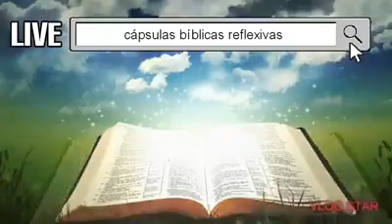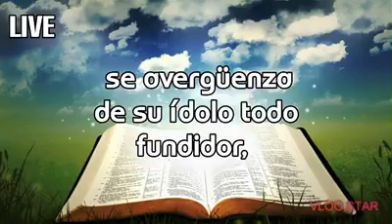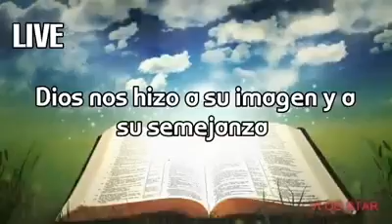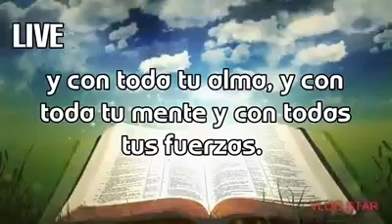10 capsula 2 edicion no tendras dioses ajenos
Éxodo 20
si amas al  Adonai  al Señor Tu Dios guardadas sus mandamientos - El pueblo de israel no obedecían los mandamientos - porque eran rebeldes - La idolatria era costumbre en Egipto-
-Dios no ocupa que le rezes y hagas oraciones repetitivas a algo q no se mueve - q esta muerto q no oye ni salva -
- para llegar a Dios sólo hay un Camino -  Jesucristo dijo Yo Soy el camino Nadie viene al Padre sino Por mi .Juan 14:6